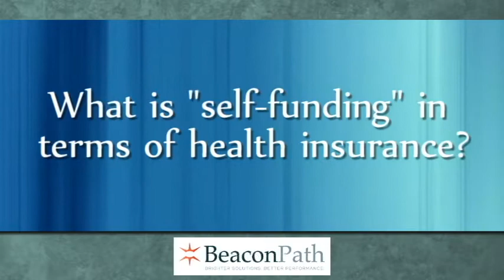Q3 take 2 final